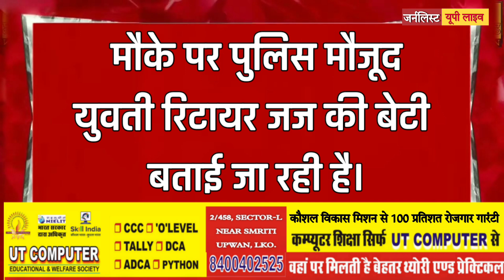Lucknow वृंदावन में Ritired Justice की बेटी की Amrawati Apartment से गिरने से मौत ?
जर्नलिस्ट उत्तर प्रदेश एक प्रमुख 24-घंटे की खबरें प्रस्तुत करने वाला न्यूज़ चैनल है, जिसे मीडिया जगत में एक मान्यता प्राप्त स्रोत के रूप में जाना जाता है। इसकी प्रतिबद्धता है कि यह ताज़ा और सटीक खबरों की प्रस्तुति करें, और यह आदर्श समाचार स्रोत के रूप में अपनी जगह बना चुका है, जिसकी जनता करोड़ों लोगों ने देशभर और बाहर की है।

दृष्टि और मिशन:
जर्नलिस्ट उत्तर प्रदेश न्यूज़ की मूल दृष्टि यह है कि वह अपने दर्शकों को ताज़ा और निष्पक्ष खबरों से सजग रखें, जिससे उन्हें दुनिया भर की ताज़ा घटनाओं के बारे में जानकारी मिले। चैनल का मिशन समाचार पत्रकारिता के मूल सिद्धांतों को बनाए रखने में है, और समाज में पारदर्शिता और जवाबदेही को प्रमोट करने के साथ-साथ व्यापक और विविध खबर कवरेज प्रदान करना है।

विशेष रिपोर्ट्स: चैनल जांच और खोज पत्रकारिता में निवेश करता है, अक्सर अनदेखे रह जाने वाले किस्सों को खोलता है। इन रिपोर्ट्स में भ्रष्टाचार, सामाजिक अन्याय, और पर्यावरण से संबंधित मुद्दे शामिल होते हैं।

सांस्कृतिक दृष्टिकोण: समाचार के साथ-साथ जॉर्नलिस्ट यूपी लाइव न्यूज़ इस क्षेत्र के दर्शकों के रुचियों की विविधता की प्रशंसा करते हुए घटनाओं, त्योहारों, और मानव रुचियों का कवर करता है।
व्यापार और वित्त: चैनल आर्थिक ट्रेंड्स, मार्केट विश्लेषण, और वित्त सलाह की गहरी कवरेज प्रदान करता है, निवेशकों और व्यवसाय प्रेमियों के रुचियों का पूरा ध्यान रखते हुए।

टेलीग्राम ग्रुप को जॉइन करें

हमारे व्हाट्सएप ग्रुप में शामिल होने के लिए लिंक पर क्लिक करें।।